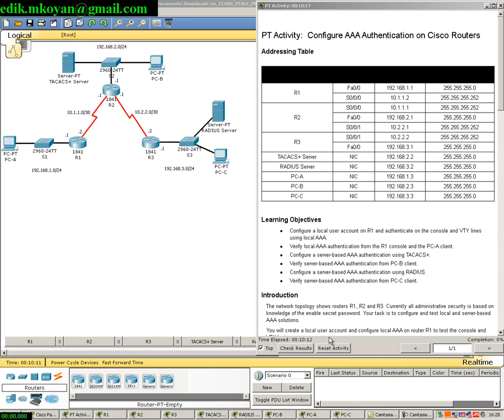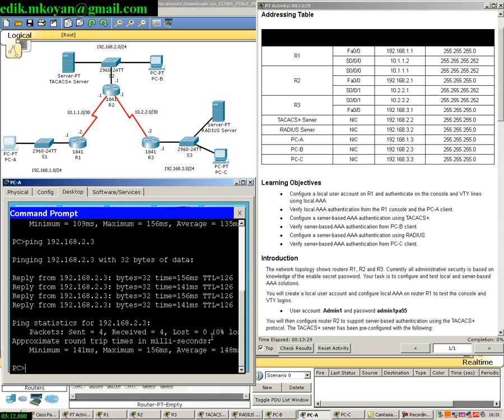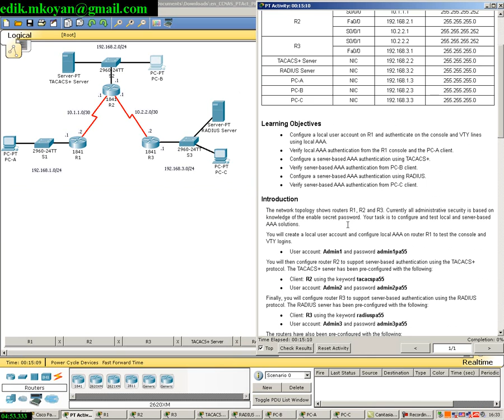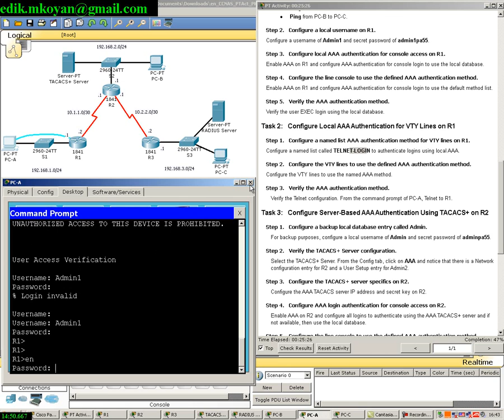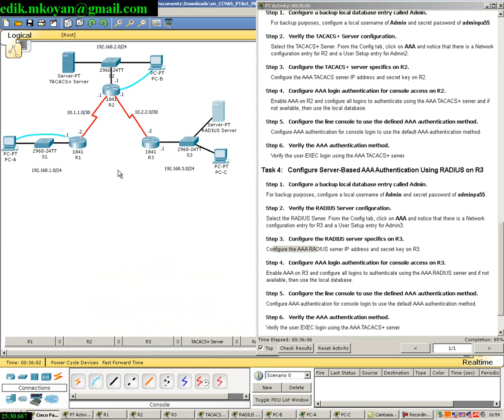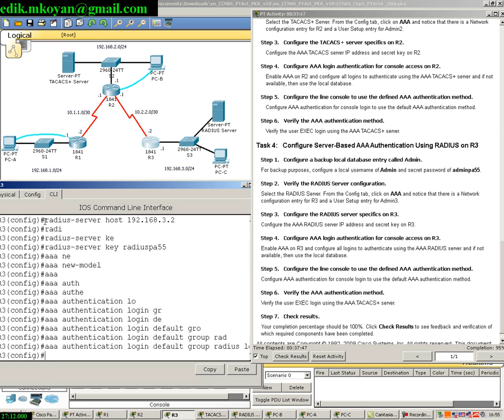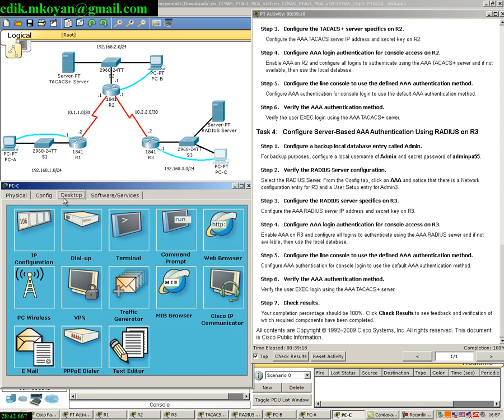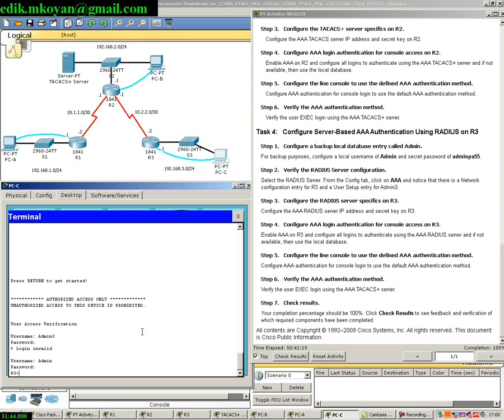Configure AAA Authentication on Cisco Routers in Packet Tracer Activity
A Packet Tracer activity, Configure AAA Authentication on Cisco Routers, provides learners additional practice implementing the technologies introduced in this chapter. Learners configure local authentication with and without AAA. Server-based AAA authentication is configured with TACACS+ and RADIUS. Packet Tracer activities for CCNA Security are found on Academy Connection at cisco.netacad.net.

A network must be designed to control who is allowed to connect to it and what they are allowed to do when they are connected. These design specifications are identified in the network security policy. The policy specifies how network administrators, corporate users, remote users, business partners, and clients access network resources. The network security policy can also mandate the implementation of an accounting system that tracks who logged in and when and what they did while logged in.

Managing network access using only the user mode or privilege mode password commands is limited and does not scale well. Instead, using the Authentication, Authorization, and Accounting (AAA) protocol provides the necessary framework to enable scalable access security.

Cisco IOS routers can be configured to use AAA to access a local username and password database. Using a local username and password database provides greater security than a simple password and is a cost effective and easily implemented security solution. Cisco IOS routers can also be configured to use AAA to access a Cisco Secure Access Control Server (ACS). Using Cisco ACS is very scalable because all infrastructure devices access a central server. The Cisco Secure ACS solution is also fault tolerant because multiple servers can be configured. The Cisco Secure ACS solution is often implemented by large organizations.

A hands-on lab for the chapter, Securing Administrative Access Using AAA and RADIUS, allows learners to use CLI and CCP to configure and test local authentication with and without AAA. Centralized authentication using AAA and RADIUS is also explored.

A Packet Tracer activity, Configure AAA Authentication on Cisco Routers, provides learners additional practice implementing the technologies introduced in this chapter. Learners configure local authentication with and without AAA. Server-based AAA authentication is configured with TACACS+ and RADIUS.